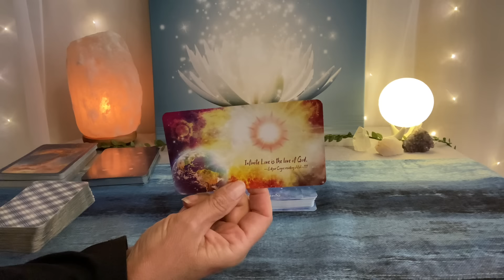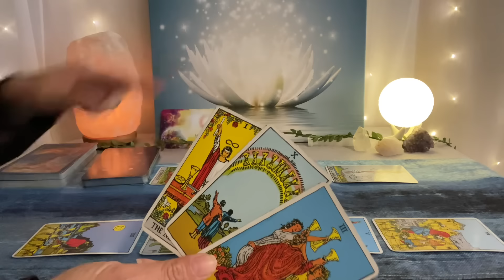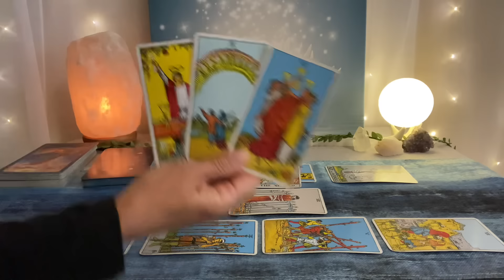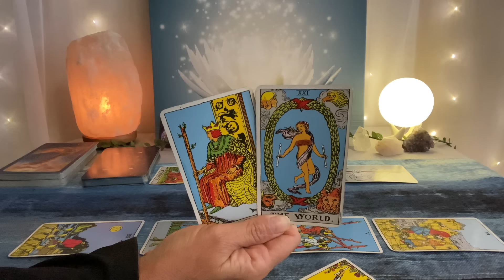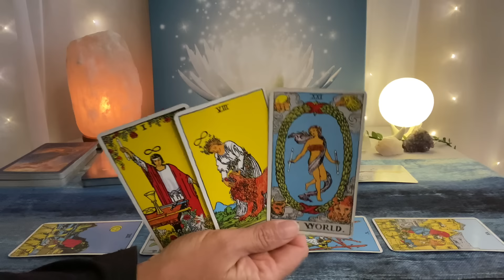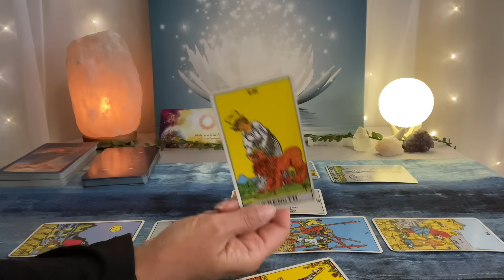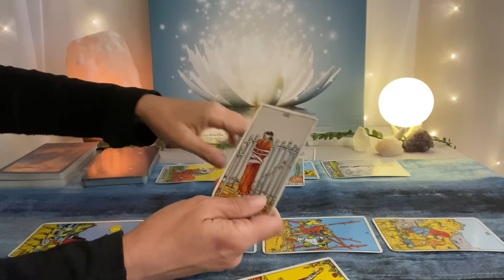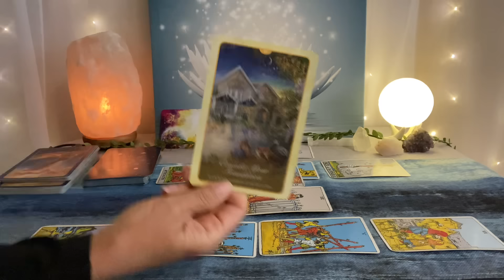VIRGO Tarot July 2024–Answers come in and life is on an upswing❤️💰🌎